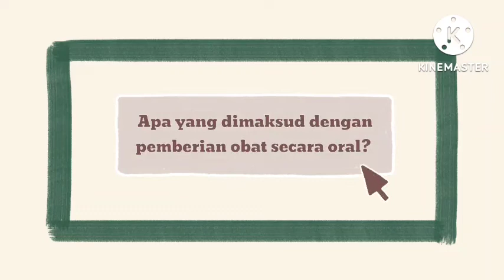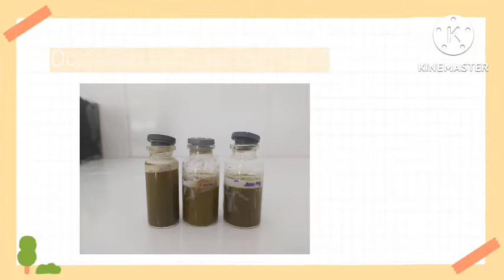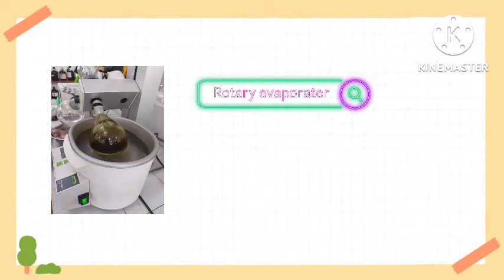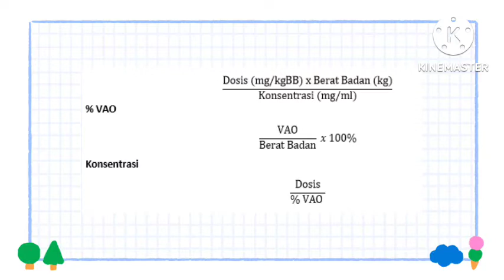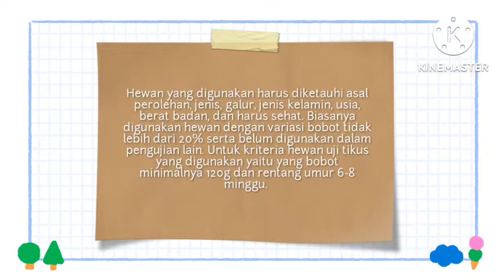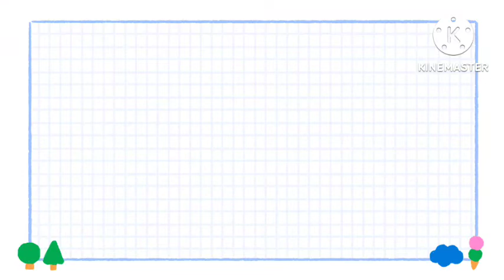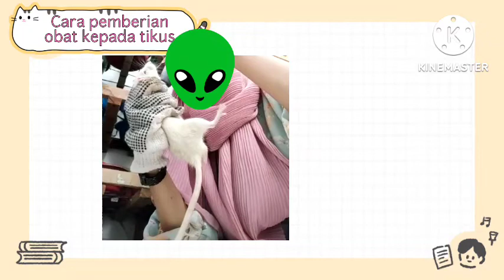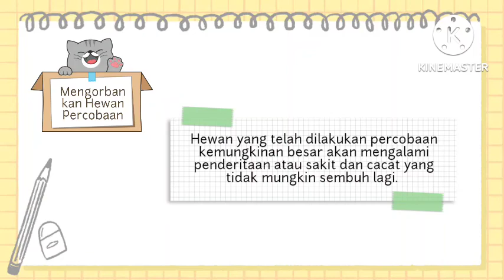Cara Sonde Oral Kepada Tikus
Dwi Anisah-1801051-Cara Nyonde Oral Kepada Tikus